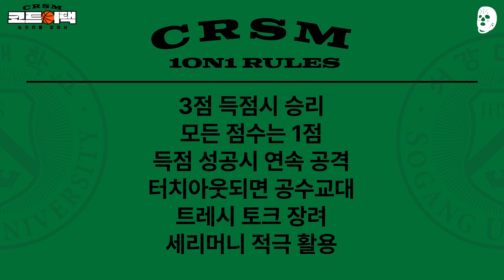농락류 가드 크록스맨! 서강대는 얼마나 버틸 수 있을지 | 크록스맨 코트어택: 농친자를 찾아서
농! 농구와
우! 우애를 같이 다지는
회! 서강대 농우회 농친자 인정!!